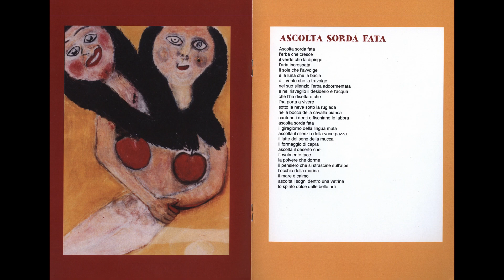Maria Spadoni -Freed Spirit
'Freed Spirit' - an exhibition of drawings by Maria Spadoni at the Studio and Gallery, Sep 1-29th 2018.